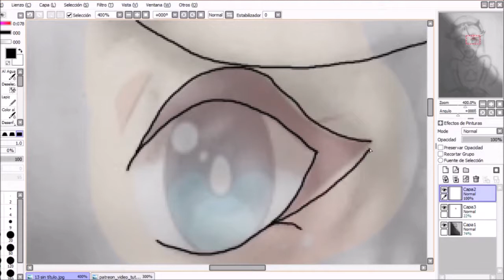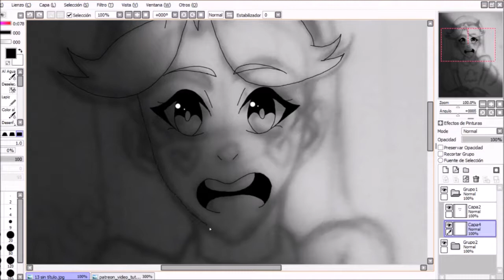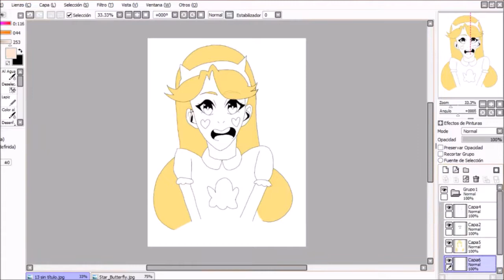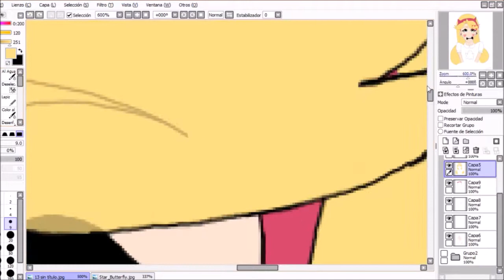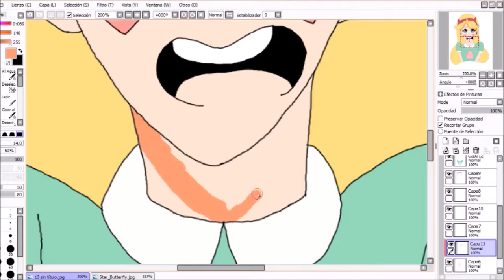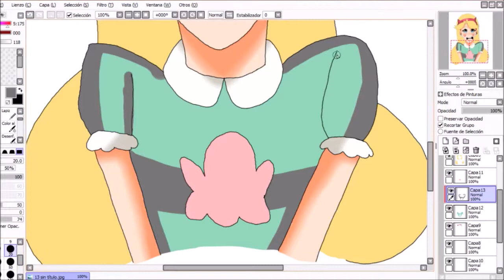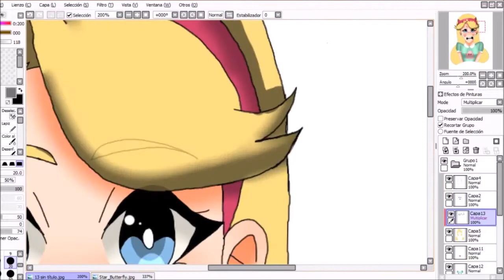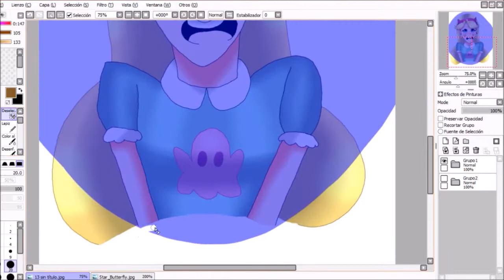star vs the forces of evil speedpaint Art lupita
my drawing good morning video :D I'm sorry
star vs the forces of evil
star bbutterfly